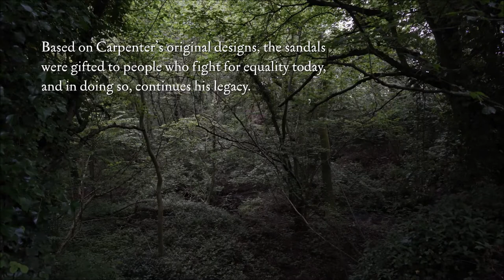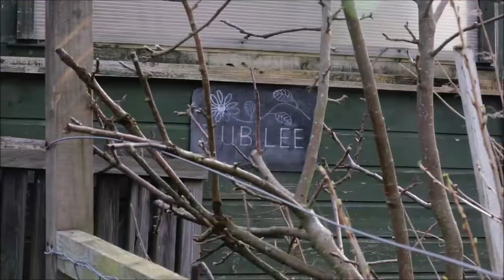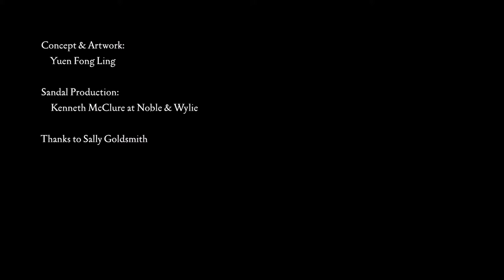'Towards Memorial' by Yuen Fong Ling, Film #3 - 'Gifting' (Sally Goldsmith)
In a period of political and social uncertainty, how can what you wear help to express your beliefs and what you stand for? TOWARDS MEMORIAL is an art project that explores this question by remaking a pair of sandals designed and made by the socialist writer, poet and activist Edward Carpenter (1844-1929). During his lifetime, Carpenter sought to improve the living and working conditions of the working class. This included a greater awareness of, and openness to, our physical and spiritual relationship with others and the natural environment. Carpenter also supported equal rights for women, and championed new ways of defining homosexual / queer relationships and identities at a time when homosexuality was illegal, whilst living openly with his life-long partner George Merrill in Millthorpe, Sheffield.

The project began in Sheffield City Archives and Local Studies Library on discovering examples of sandals Carpenter collected as reference, alongside a small newspaper advert, original photographs of Carpenter wearing the sandals, and paper foot patterns from his customers, one which was inscribed with “Self 1892”, pertaining to Carpenter himself. This led to a visit to The Garden City Collection in Letchworth to see an example made by his artist, friend and collaborator George E. Adams. Re-making the sandal was a way of interpreting the archive material and translating these sources into a contemporary design using modern materials, with ethical shoemakers Noble & Wylie (formerly Guat Shoes, established Sheffield in 1978). Each pair of sandals are handmade and stamped on each inner sole with “Self 1892”, as well as “1844” and “1929” to commemorate Carpenter’s year of birth and death.

The sandals have been initially gifted to members of The Friends of Edward Carpenter, a group of enthusiasts (and activists in their own right) who aim to commission a permanent public memorial to Carpenter in Sheffield city centre. This is where the project began to gain critical momentum. Can a pair of sandals be a form of public memorial when they are worn? Here, Carpenter's biography and ideologies align with those activists who continue his legacy today, and the project recognises their contribution to the fight against injustice and the oppression of others, including LGBT+ Sexual Health, Orgreave Truth and Justice Campaign, and Sheffield Trees. Standing in these sandals activates the stories, beliefs and struggles of the past, bringing them to life for each of us in the present day.

Will you join in too?

Supported by Making Ways, Sheffield City Archives and Local Studies Library, Sheffield Hallam University, Arts Council England, Site Gallery (part of the Platform 2019/20 Artist Programme) and Persistence Works.

The Carpenter Sandal can be purchased from Nobel & Wylie, Sheffield, and for every ten pairs sold, one will be gifted to an activist.